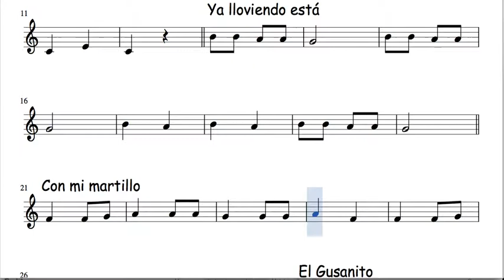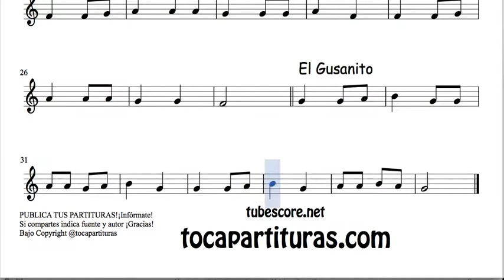4 de 30 Popurrí Mix Partituras Populares Infantiles de Saxo Tenor Con mi Martillo El Gustanito